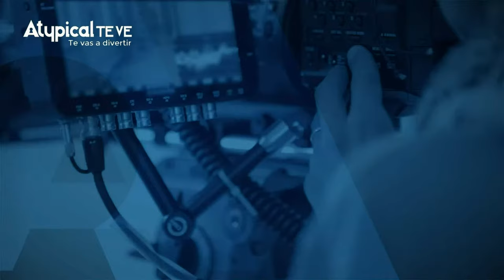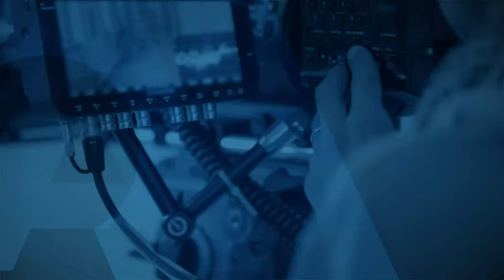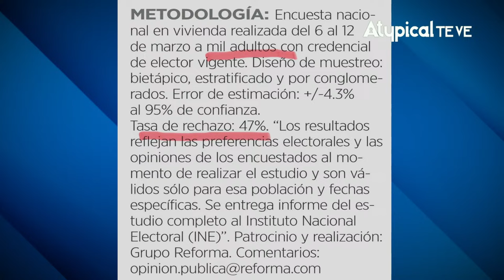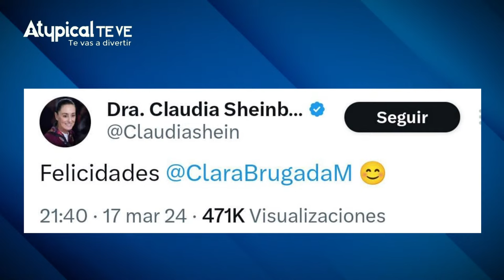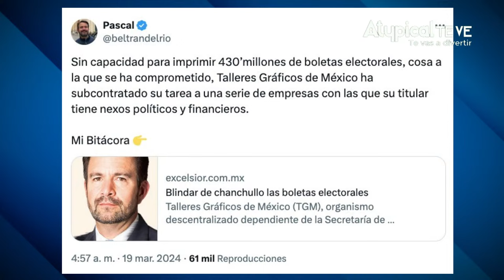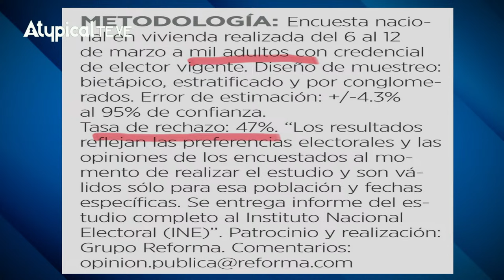La DERROTA de CLARA BRUGADA con TABOADA en el DEBATE tiene NERVIOSA a SHEINBAUM l GRACO RAMÍREZ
➡️ TRANSFERENCIA:
️Banca Mifel
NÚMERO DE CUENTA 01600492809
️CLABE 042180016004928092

¡SÍGUENNOS!

► ¿QUIERES ANUNCIARTE?